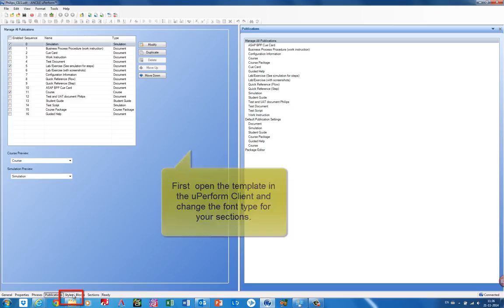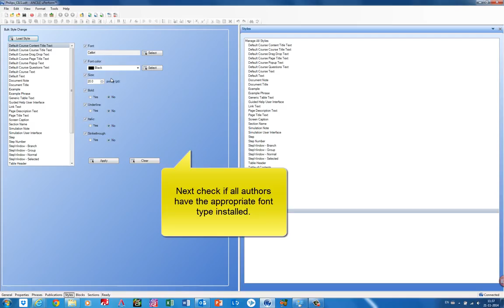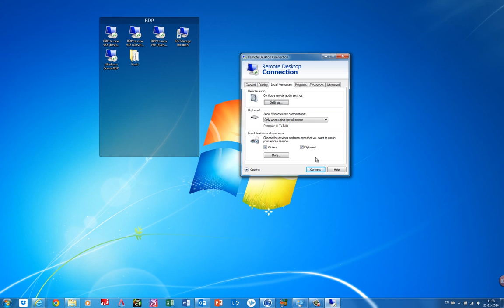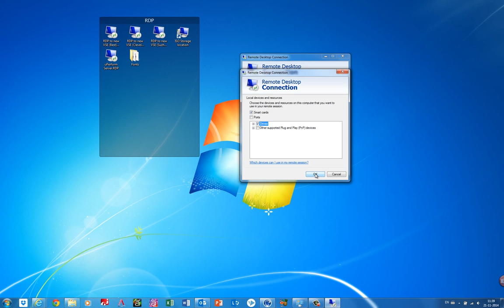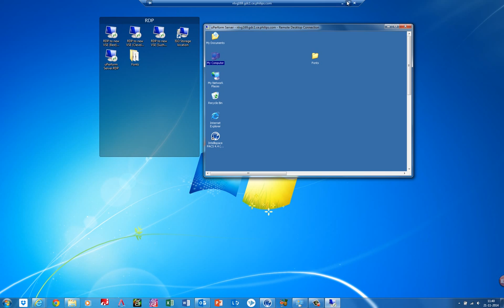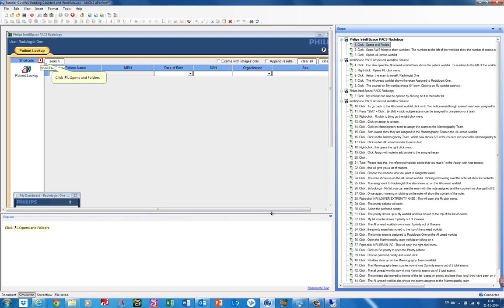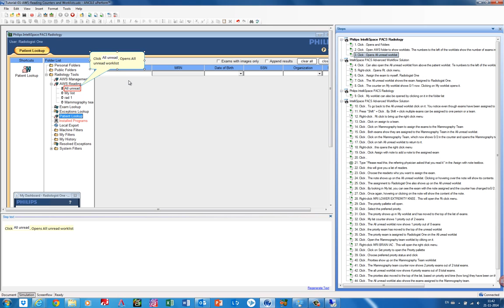uPerform 5 - Changing fonts in template and server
In this tutorial I explain and demonstrate what you have to do when you want to change font types in your uPerform content:
1. Change the font type in the template for specific style sections
2. Check if the font is available on the client machines of your uPerform authors
3. Check if the font is installed on the uPerform server
4. Check your old content (does text in bubble fit?)
5. Republish your content